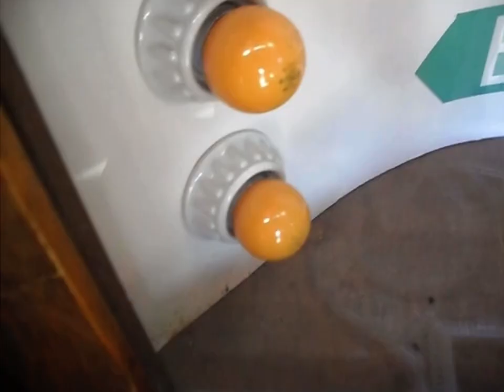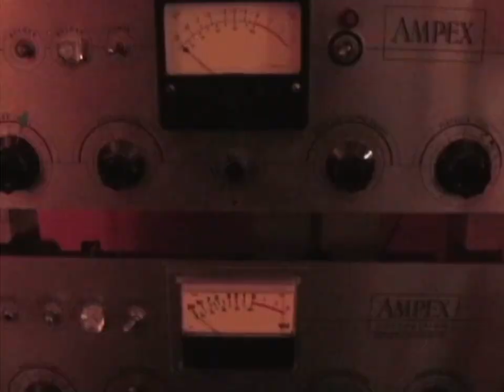The Music Tapes’ Traveling Imaginary Kickstarter Video (2012)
In 2012, a Kickstarter was launched in order to fund The Music Tapes newest project titled “The Traveling Imaginary”. The Kickstarter would prove successful, raising around $12,000 more than it’s original goal.

For video footage of the shows that took place from 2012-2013 and more about the project, I have a playlist set up